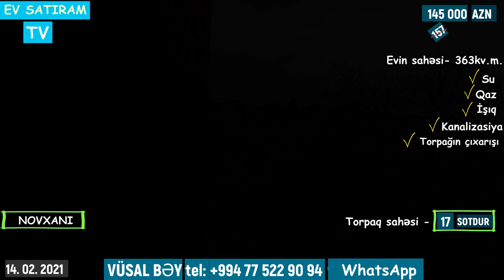20 SOTDA TƏCİLİ YARIM TİKİLİ SATILIR NOVXANIDA/Недвижимость в Баку / EV SATIRAM TV/ bag evleri